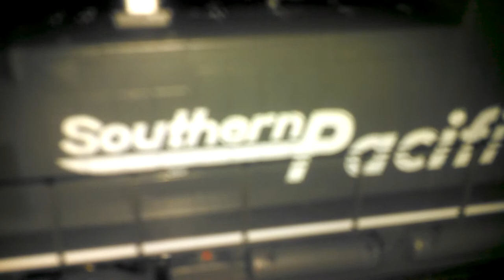HO scale Southern Pacific 150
Here is my HO scale Southern Pacific 150 hauling 8 grain cars